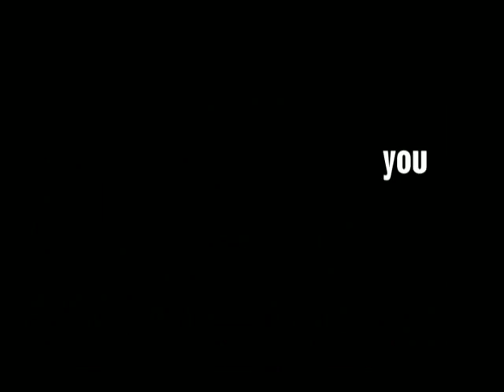Made Just For You - Disney Channel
Every person has a story and every day has a surprise!

Want more video online? For FULL LENGTH EPISODES of Disney Channel shows